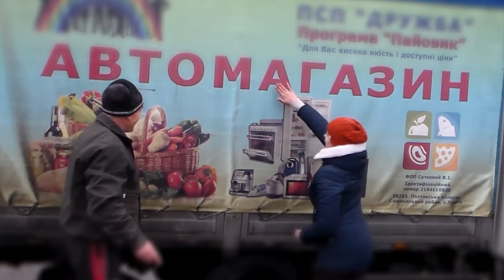Річниця «Автомагазину»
4 березня 2016 року